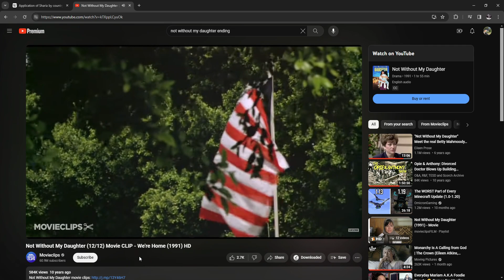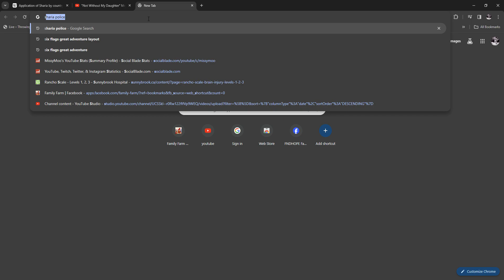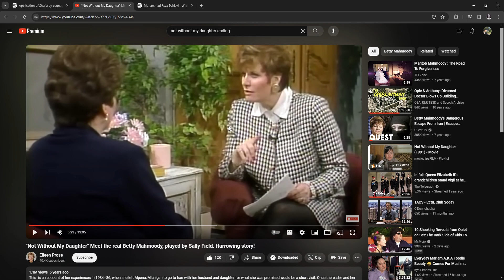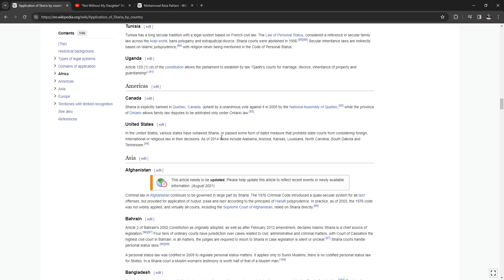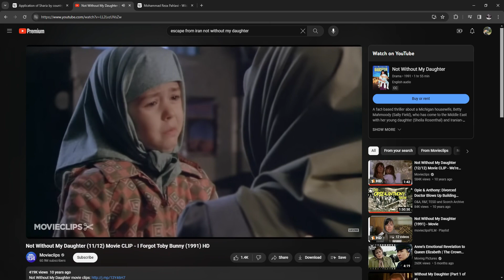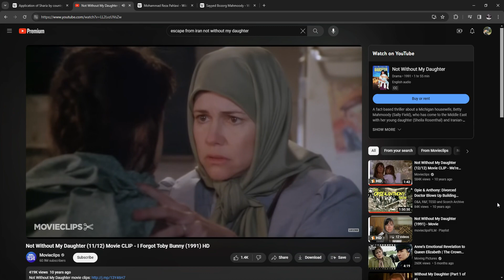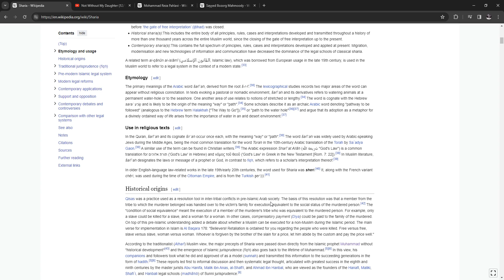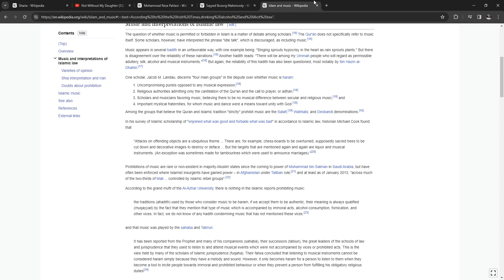Islamic religious police Foodie Beauty PLEASE WATCH THIS VIDEO! Part 2